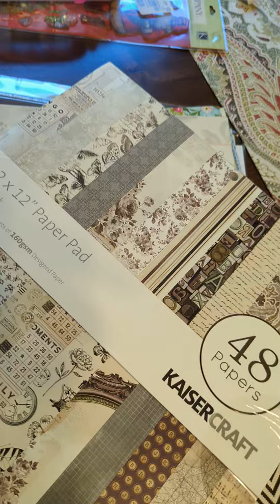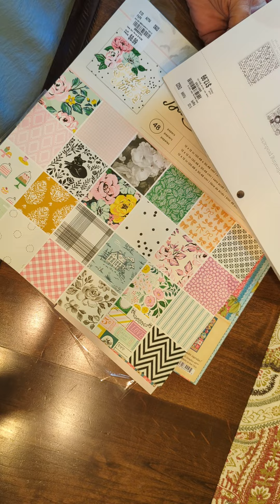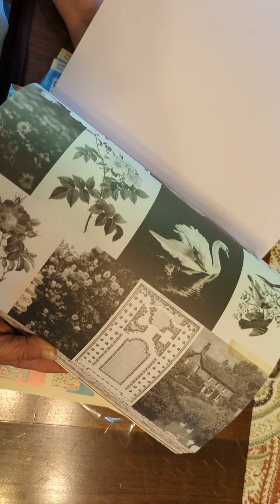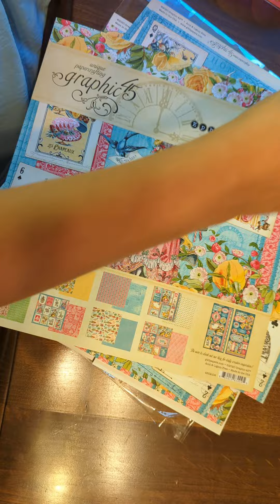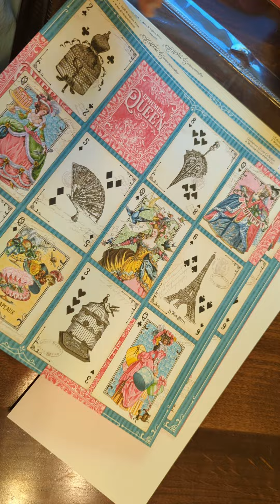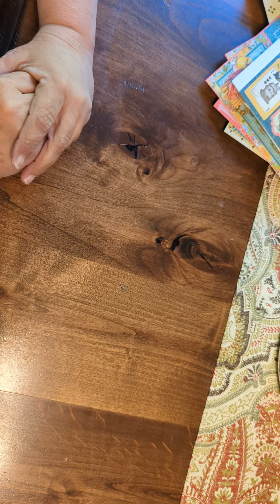My haul from Tuesday Morning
Tuesday morning haul